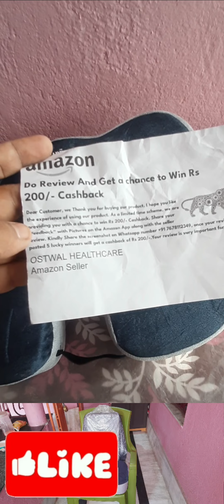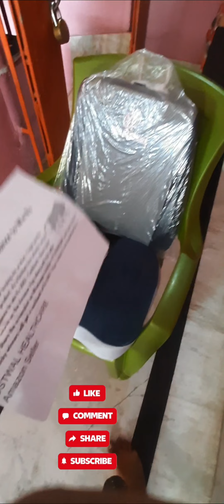Tender Care Orthopaedic Soft Foam Coccyx Seat Cushion Unboxing- TECHNO MOON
Tender Care Orthopaedic Soft Foam Coccyx Seat Cushion for Tailbone Pain Relief, Sciatica, Lower Back Support and Pain Relief Seat Cushion with Removable Cover for Office/Home Chair (Above 80kg Wt)